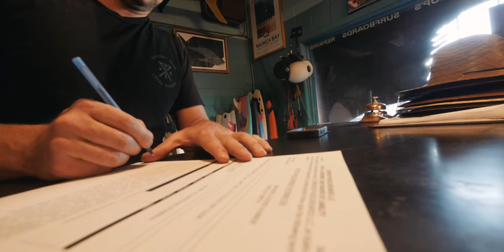River surfing FAIL with Casey Neistat